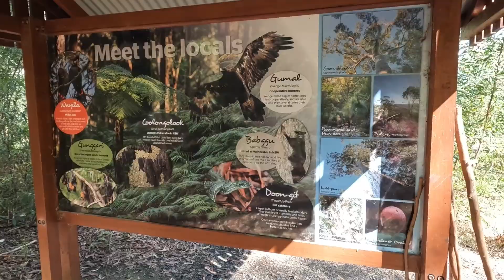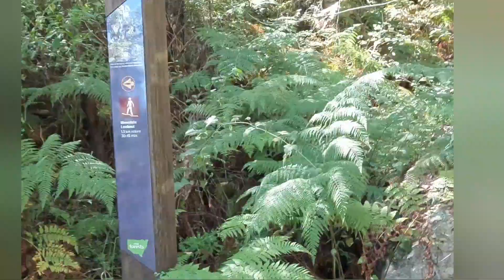Hiking Alum Mountain, Bulahdelah.